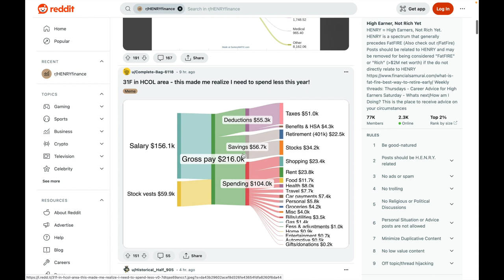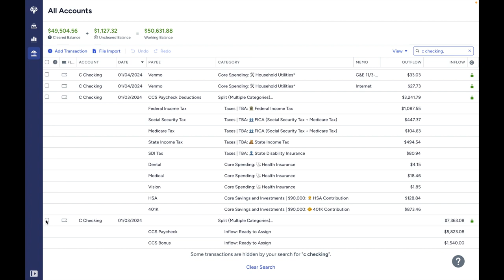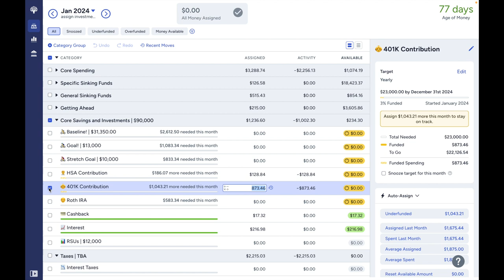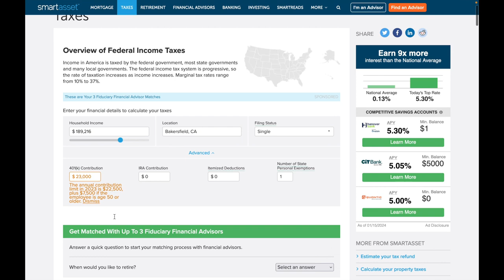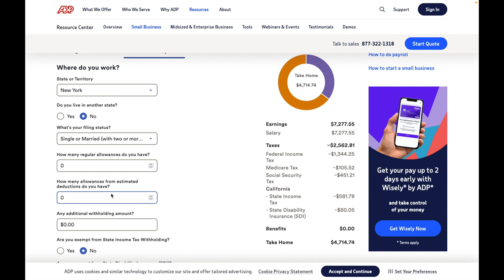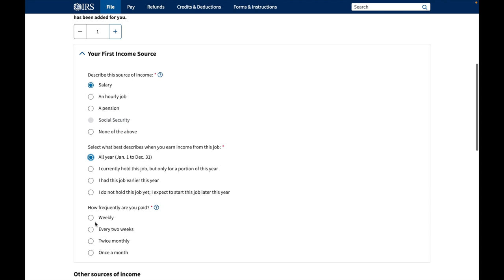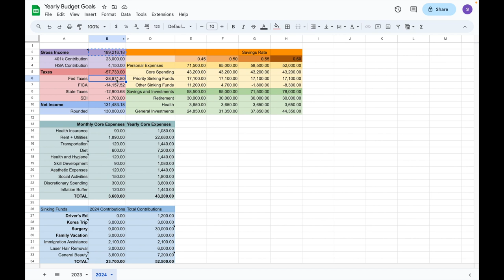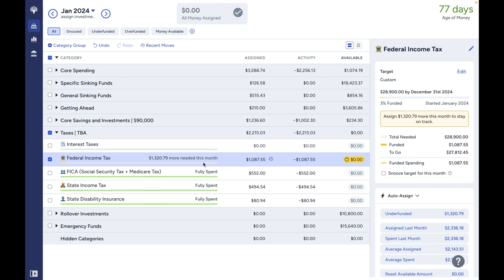how to and why you should track taxes in ynab!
For tax estimation there are a few tools I use:
ADP is a very popular payroll company and is actually what my company uses for payroll. It will give you a salary level breakdown of your paycheck and incorporate important tax rules that vary from region to region like CA SDI and NYC local taxes. You multiple the breakdown it gives you by the number of paychecks you get to get your yearly numbers. Where is fails is for taxes that have a cap like Social Security. So if your annual number is over the cap just edit it to the cap. Similarly account for the cap in 401k and HSA contributions. Aside from these gaps, its extremely detailed.
Less detailed breakdown and sometimes less up to date than ADP but a really way to get fast numbers and it gives you numbers annually right out of the gate. Doesn't account for pretax deductions like HSA and health insurance but you can add those in by adding those amounts to your 401k or IRA contribution fields up until a point (they cap you at the catch up contribution max). It also doesn't account for head of household filing status.
Perfect for federal taxes! It's from the IRS after all. If your state has a similarly good site I would use that.

As for YNAB, I create a category for each tax line item I want to track, add a needed for spending target set to the amount from the calculators, and set it to be a custom goal due by the end of the year. When I get paid, I add an entry to the account where I get my paycheck for my gross pay as an inflow and then add another entry with my paycheck deductions as an outflow (split into the separate categories). You'll need to look at your paystubs for accurate accounting! Yes, you'll see overspending on taxes right after entering everything. Select you paycheck deduction categories and click underfunded and then reset available amounts (you don't need this categories holding money).